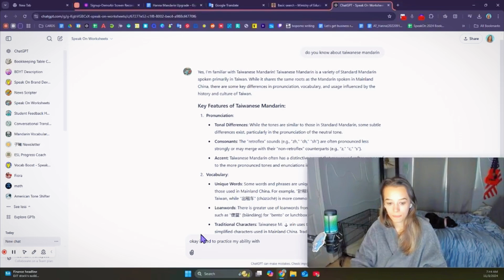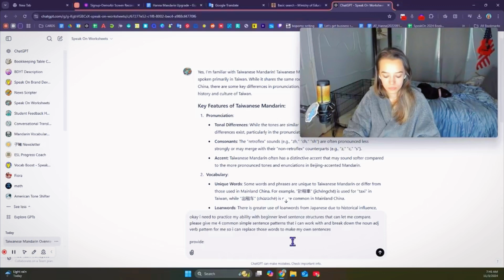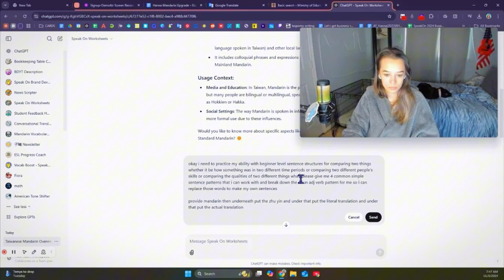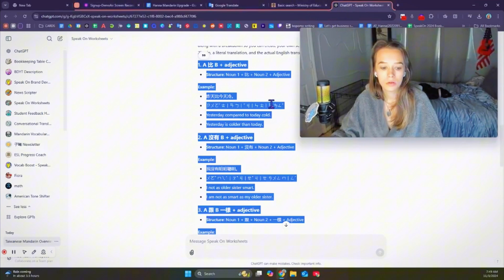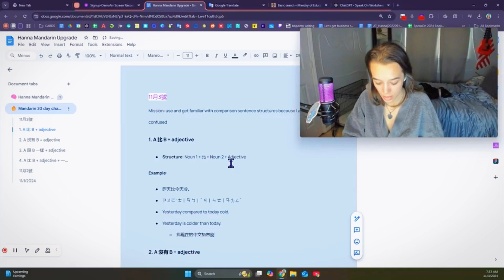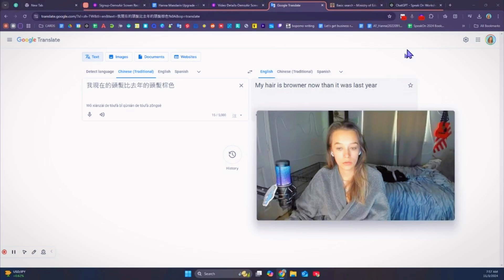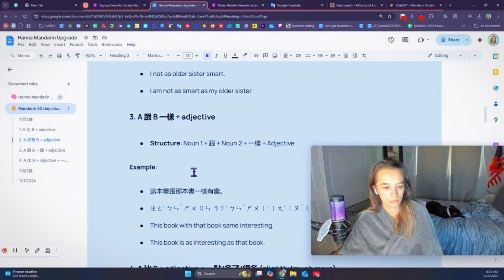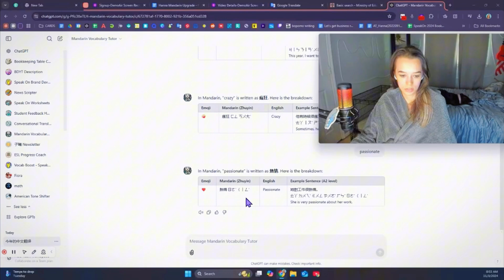Day 3/30: Practice a language with me (No talking, just music)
Improve Your Language Skills with This Video! 🌍✨

Welcome to this special 9-minute video designed to support you on your language-learning journey! Whether you’re practicing English, Mandarin, or any other language, this session is here to keep you company and help you stay consistent. We know how challenging it can be as an adult to find the time and motivation to practice amidst a busy life. But don’t worry—you don’t have to do it alone.

What You’ll Gain:

 • Companionship During Practice: Feel less isolated by practicing with this engaging video.
 • Repeatable Learning Session: Play this 9-minute session on loop for extended practice time.
 • Motivation to Keep Going: A perfect way to make language practice part of your daily routine.

Special Note:

This video is part of my 30-day challenge to practice Mandarin every single day—no excuses! This is Day 3, and I’m committed to making sure I stay consistent and motivated to improve my skills. I hope it inspires you to join me in this journey and take your language practice to the next level.

Tips for Best Use:

 • Put it on Repeat: Loop the video for longer, more immersive practice sessions.
 • Daily Study Habit: Use these few minutes to build a manageable daily practice routine.
 • Feel Less Alone: Remember, everyone is on their own learning path—this is your moment to connect with that shared experience.

Stay consistent, stay motivated, and most importantly, enjoy the process!

What video do you want to see next?? ✨ I’d love to hear your comments below. In English, mandarin, and Spanish!